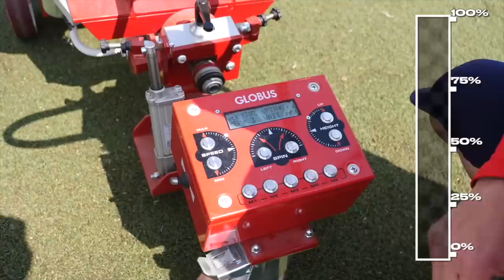SPARAPALLONI vs PORTIERI DELLA NAZIONALE!⚽️🧤(parate assurde)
In questo video abbiamo messo alla prova due ex portieri professionisti veramente forti! Che si sono messi in gioco contro la macchina sparapalloni chi sarà riuscito a spuntarla in questa sfida? Scopritelo guardando il video